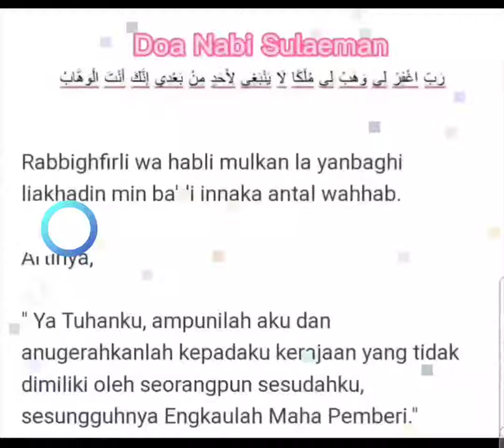Doa Nabi Sulaeman biar cepat kaya